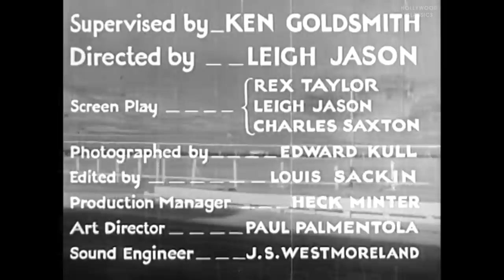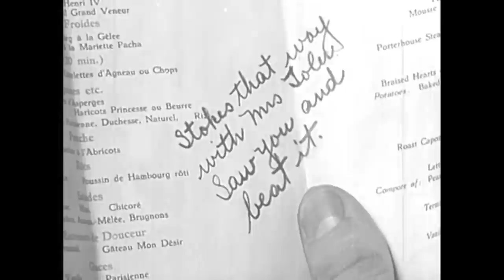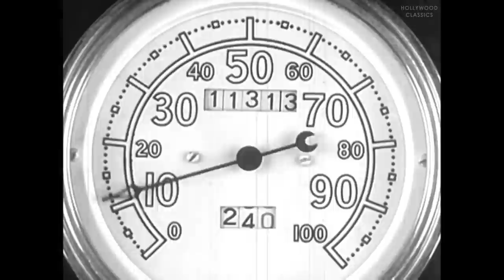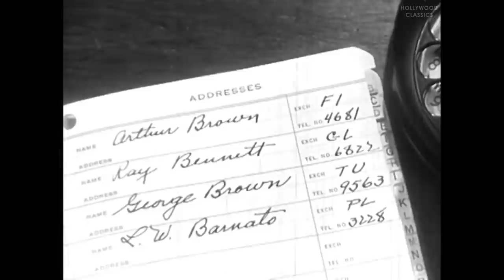High Gear (1933) | Action Adventure | James Murray, Joan Marsh, Jackie Searl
Watch the 1933 Hollywood classic movie, High Gear.

When Mark 'High Gear' Sherrod (Murray) looses his nerve, the race car driver takes a job driving a taxi, but when he befriends a cute reporter and the young handicapped son of a deceased driver, he attempts to return to the track.

Movie Name: High Gear
Stars: James Murray, Joan Marsh, Jackie Searl
Director: Leigh Jason